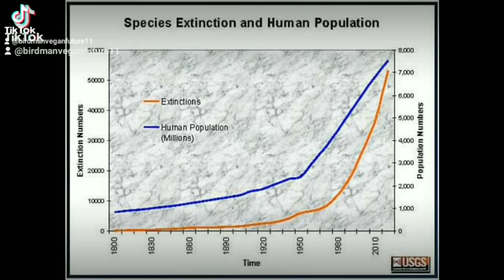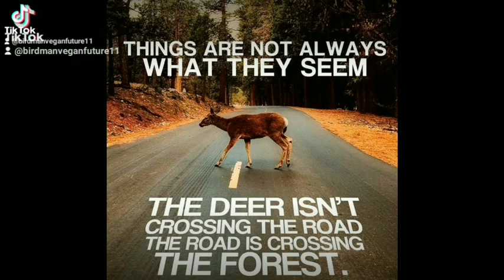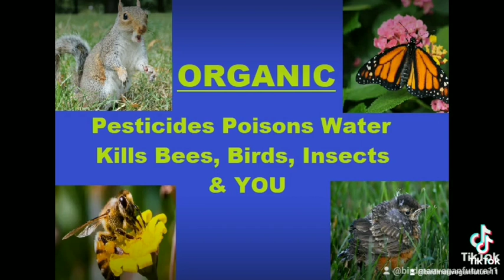FREE BirthControl💊 Saves WILDLIFE, Taxes (Welfare)& Embryos Prolife Hypocrisy OverPopulation Climate